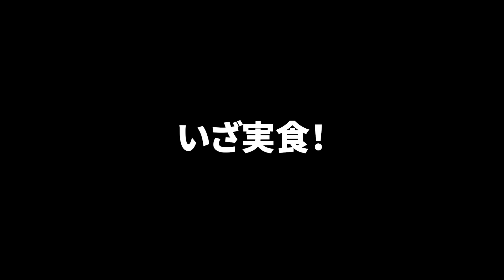【こめお飯】breakingdown韓国チームのユジンと有名店ぼんごの明太子おにぎりを食べながら、試合の裏側を語ってみた。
■ユジンのYouTubeはこちらから
저의 YouTube 계정은
감사합니다 한국에오면 만나요

スポンサー、仕事の依頼はこちらにご連絡ください。

食事会の案内はこちらから